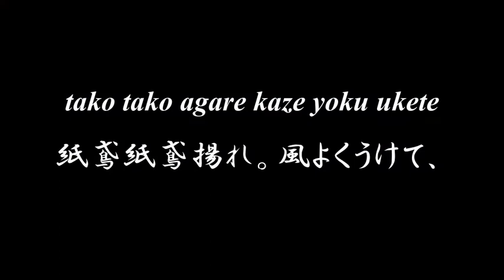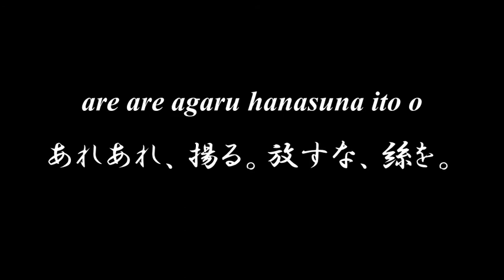Lovely Japanese song ◆ Tako no Uta ◆ Accompaniment and Lyrics, Choir Aahs【紙鳶の歌】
◆◆◆ TAKO NO UTA 紙鳶の歌 ◆◆◆

tako tako agare
紙鳶紙鳶揚れ。
kaze yoku ukete
風よくうけて、
kumo made agare
雲まで揚れ、
ten made agare
天まで揚れ。

e dako ni ji dako
繪紙鳶に字紙鳶、
dotira mo makezu
どちらも負けず、
kumo made agare
雲まで揚れ、
ten made agare
天まで揚れ。

are are sagaru
あれあれ、下がる。
hike hike ito o
ひけひけ、絲を。
are are agaru
あれあれ、揚る。
hanasuna ito o
放すな、絲を。